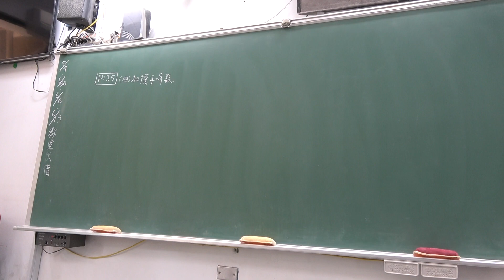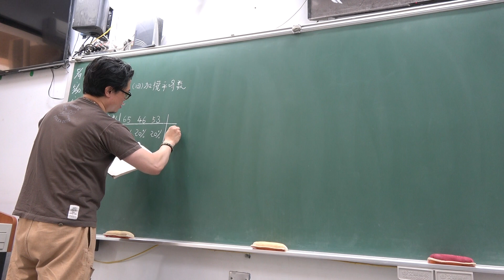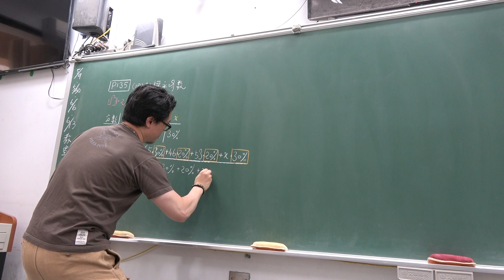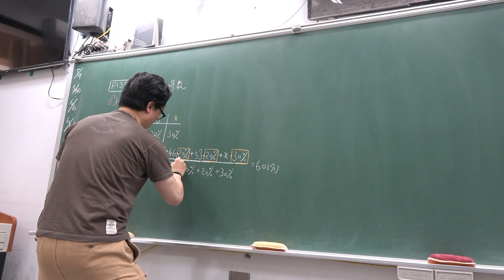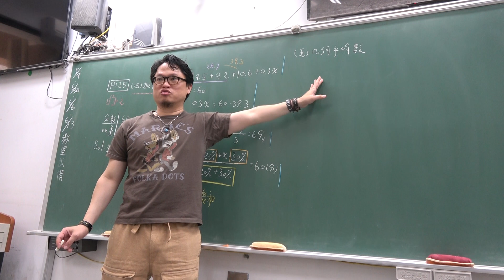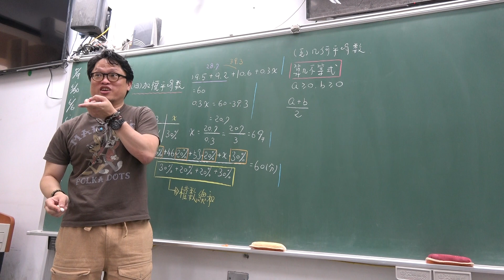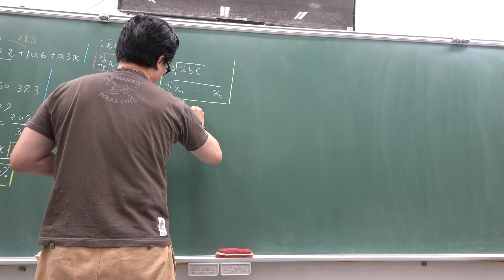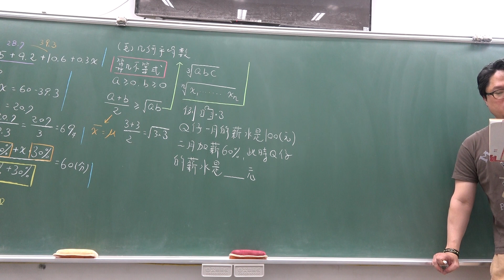高一下104第40堂｜一維數據分析｜加權平均｜幾何平均｜(1)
更新資訊請上FB粉絲團